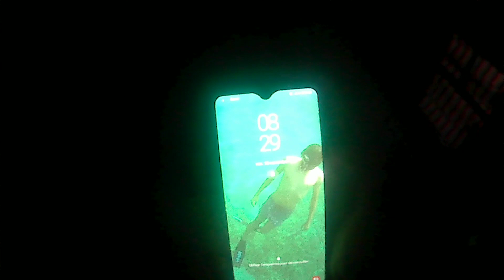vlog Algérie Madegh plage Oran